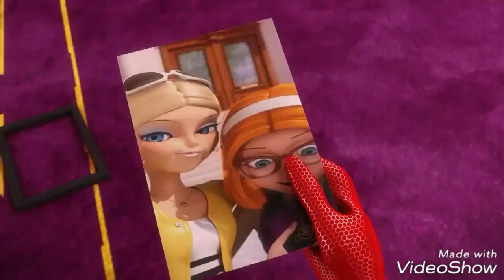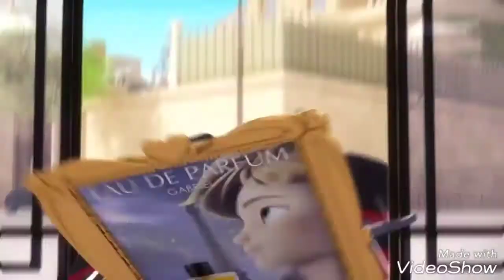Blackpink Whistle|Miraculous ladybug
Zene:Blackpink Whistle
Ajánlott csatorna:Cati hanny.12